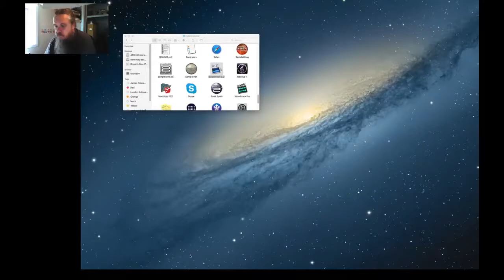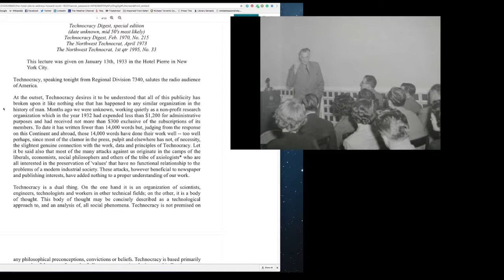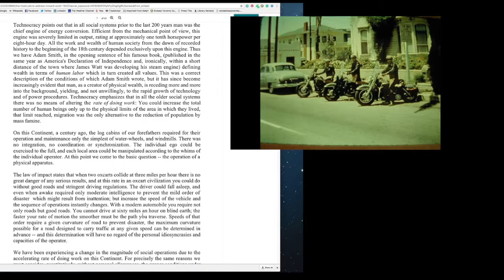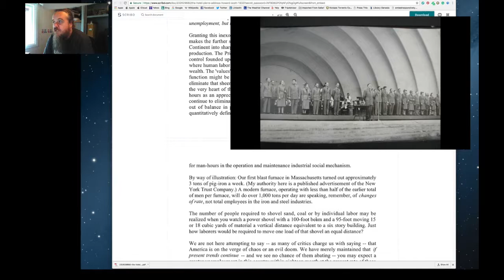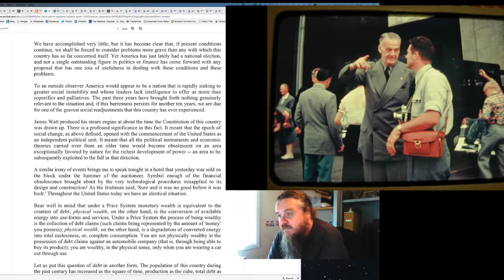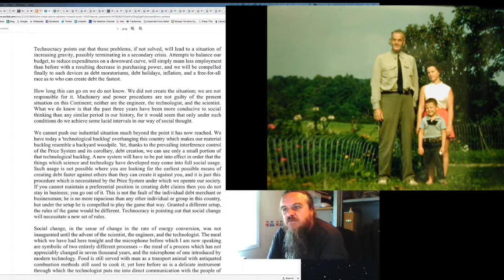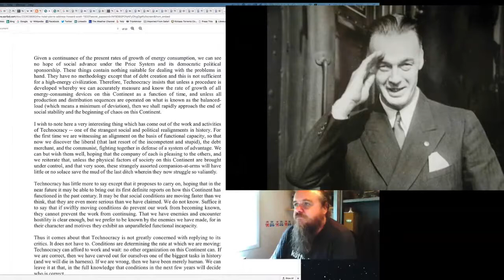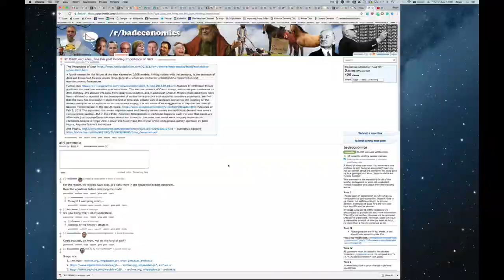Technocracy Hotel Pierre radio Address reading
As an Economic Analysis, I think the technocracy analysis of Debt based money being unable to deal with the Modern Abundance of Dense energy production methods
James Corbett of the Corbett report made this video which highlights his concerns about the possible dark motivations behind technocracy

24/7 surveillance. Smart grid controls. Carbon rationing. Today we talk to "Technocracy Rising" author Patrick Wood about the hidden history of technocracy, the dark plan for a resource-based economy that is being pushed by the Trilateral Commission, the UN, and other globalist institutions in order to bring about a completely managed, controlled and regulated society.

Steve Keen has been writing on Economics and Entropy/ Thermodynamics lately and It was His latest Videos which made me want to re visit Technocracy, the 1933 Book produced by Howard  Scott and the Technocracy organization I have read several times over the past few years.

TechnocracyNow
Slide Show of Howard Scott Photos taken from Technocracy You Tube Channel which has the Same Speech processed by Text recognition software.( SIRI, or similar).

"So today the operation of our control mechanism, the control measures that must and will be adopted are those that most nearly conform to the technological operating requirements of that mechanism.

These requirements can only be known by those who are intimately familiar with the technical details of that mechanism, our technically trained personnel ; - though prior to there being a general recognition of this fact we expect to witness performances on the part of our educators, economists, and sociologists, lawyers, politicians, and businessmen that will parallel the performances of all the witch doctors of preceding ages." - Technocracy Study Course

Category
Science & Technology
Licence
Standard YouTube Licence
SHOW LESS